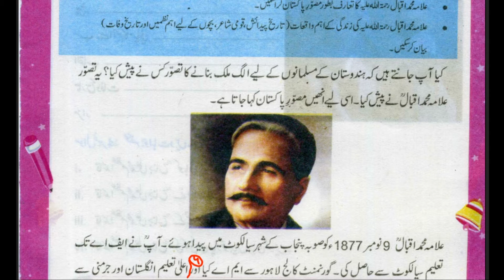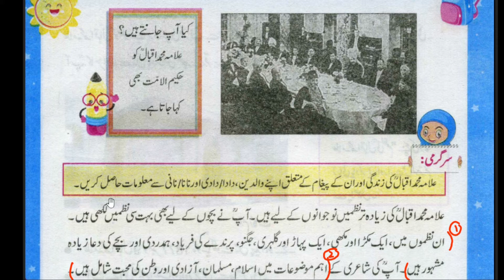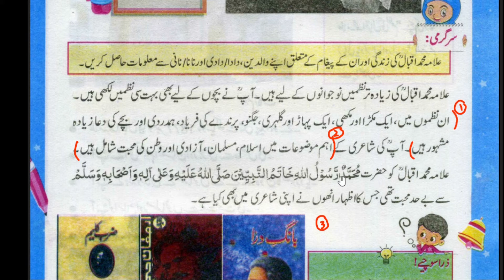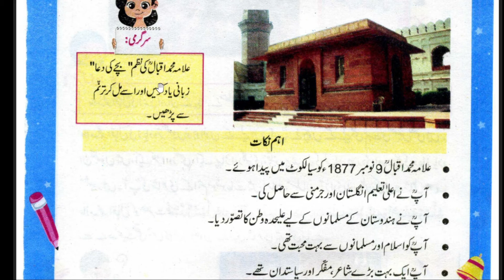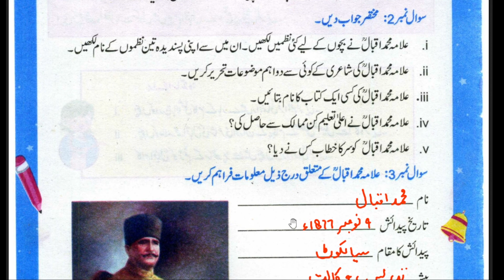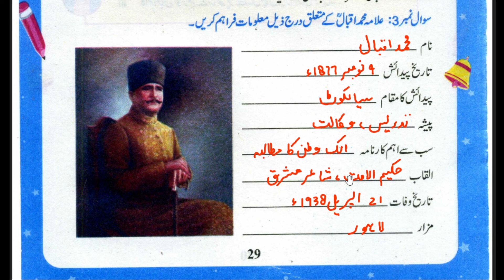Lesson 5 GK Class 3 | Allama Muhammad Iqbal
In this video i am teaching ptb New Edition general knowledge  Unit No 5 Allama Muhammad Iqbal Class 3 .I'll explain each topic in detail.I hope this video will help you a lot. Thank you